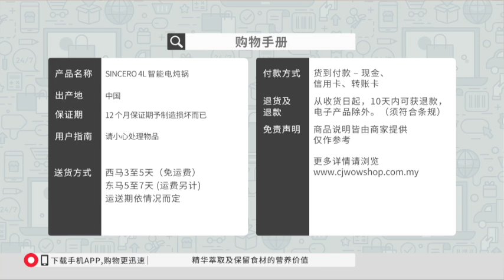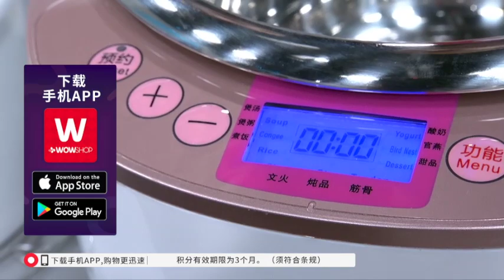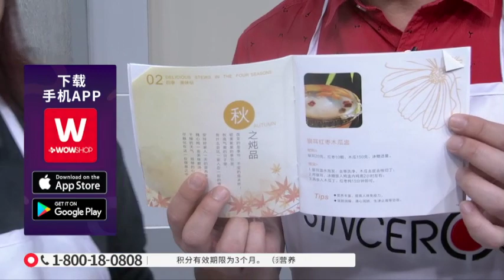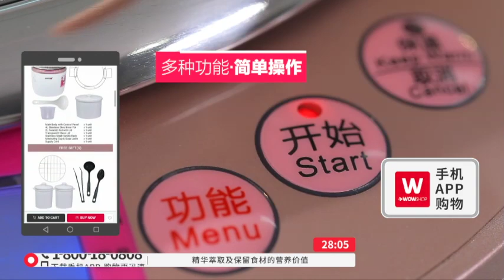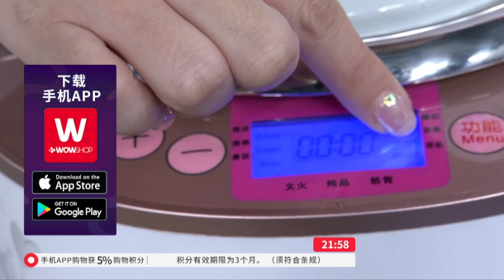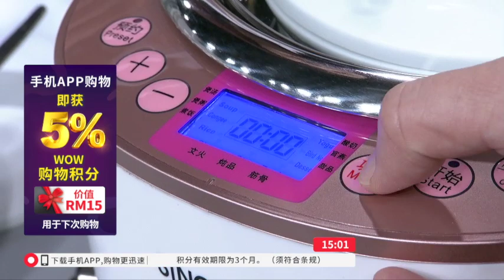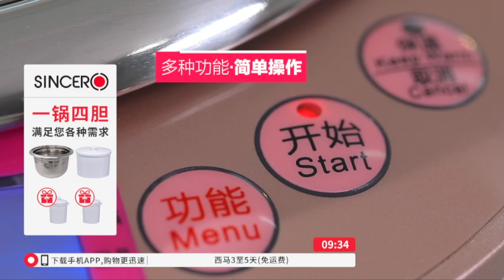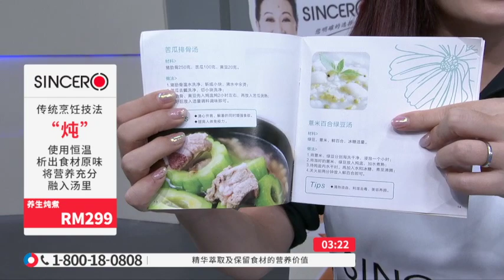CHI SINCERO ELETRIC STEWPOT / 8TV / P5159 / 25 DEC 2019